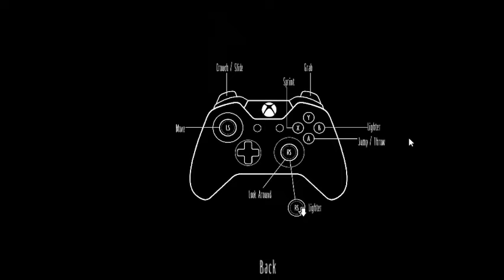Oh my big guys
Time to explore more of the ship!!! Wait hold up who are these people... Why are the huge too!?!?